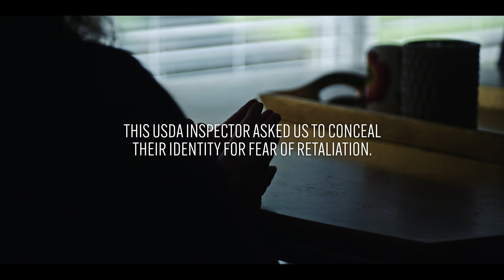Poisoned: The Dirty Truth About Your Food (Clip 6 ondertiteld) | Trailer in het Nederlands | Netflix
Deze documentaire is volgens Rolling Stone 'nauwgezet, evenwichtig en zorgwekkend', 'spreekt de ongezouten waarheid' en 'onthult hoe schokkend smerig je eten is'.

A shocking indictment of the food industry and its regulators, POISONED: THE DIRTY TRUTH ABOUT YOUR FOOD exposes how decades of apathy and malfeasance have left the American food supply and its consumers vulnerable to deadly pathogens like e. Coli and salmonella.

Poisoned: The Dirty Truth About Your Food
Trailer in het Nederlands (Clip 6 ondertiteld)
Netflix

Première op Netflix op 2 augustus 2023

Documentaires, Documentairefilms, Business-documentaires, Politieke documentaires, Films gebaseerd op een boek, Documentaires over wetenschap en natuur, Speurwerk, Sociocultureel, Business, Met lovende kritieken, Gebaseerd op een boek, Wetenschap, Documentaire, Film
Stephanie Soechtig

A12 Niet aanbevolen voor jonger dan 12 jaarinappropriate language, sensitive themes